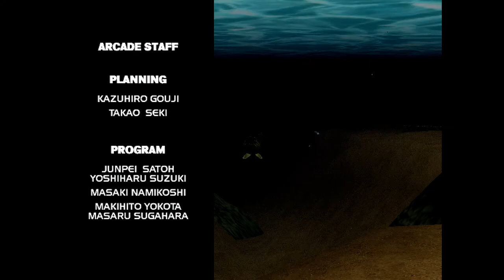SEGA Bass Fishing: Palace Rok - Part 2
Enjoy listening to two ageing men getting scared of time.